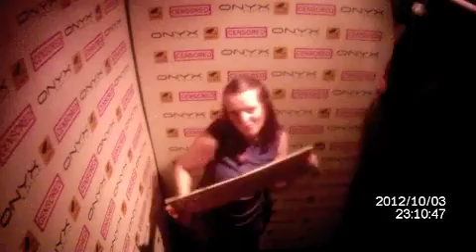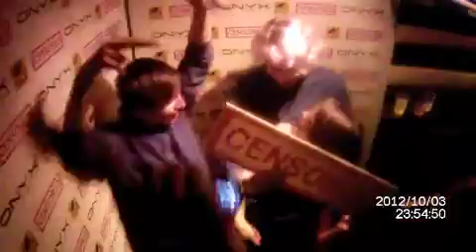CENSORED: Wet N Wild Shower Party - Wednesday 3rd October 2012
Check out the highlights of our legendary SECRET CCTV BOOTH now!

for more pictures & info on whats on.

CENSORED: WHERES WALLY PARTY NEXT WEDNESDAY! 100'S OF FREE HATS & GLASSES TO BE GIVEN AWAY!